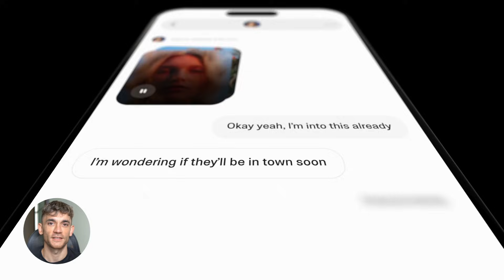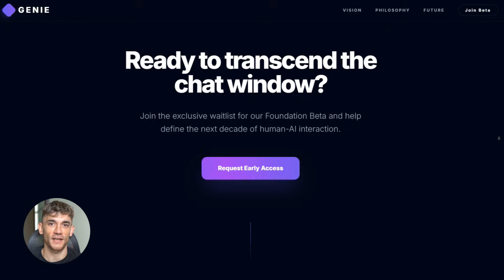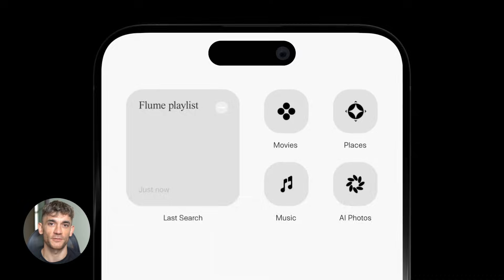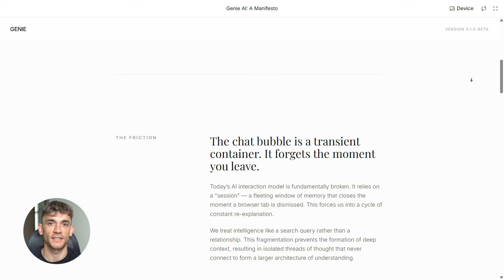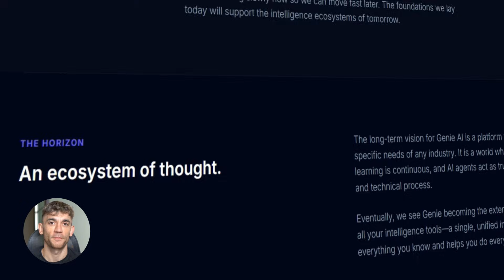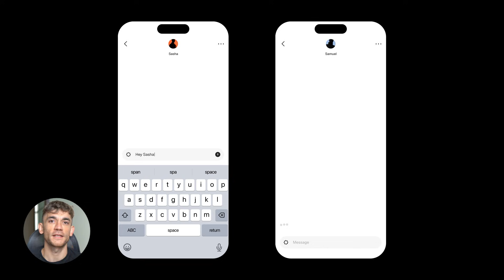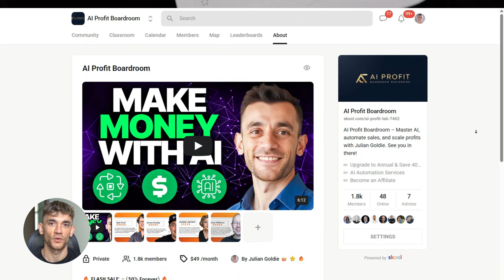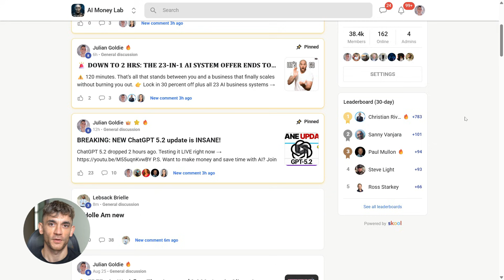NEW Genie AI Update is INSANE!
Genie AI has just launched its beta, aiming to move beyond simple chatbots to create a true interface for intelligence. Learn why early access to this collaborative AI platform could revolutionize your business workflow and give you a massive competitive advantage.

00:00 - Intro: The Genie AI Beta
01:16 - Interface vs. Chatbot: What’s New?
02:10 - Market Trends and Genie3
03:10 - Why Early Access Matters
04:04 - How to Join the Waitlist
05:26 - Predictions: Memory & Platform Growth
07:10 - Conclusion: The Future of Genie AI